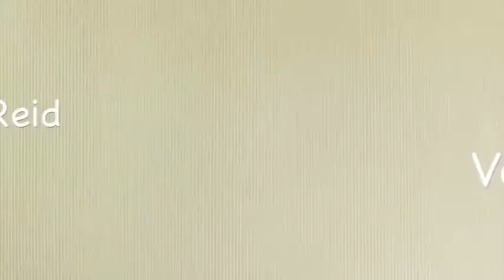Foldable Clotheslines and Hills Roary Hoists in Coniston 2500: The Washing Line Experts in NSW 2500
Searching for reliable and stylish clothesline in Coniston 2500 Wollongong Sydney NSW? Take a look at our list of top clothesline recommendations for Coniston 2500

Lifestyle Clotheslines’ vast range of high-quality clothes airers which offer the best value and are the absolute must-haves if you want a new environmentally-friendly take on clothes drying; regardless if you live in an apartment, townhouse, or spacious single detached residence, there will surely be a clothesline model that will perfectly match you preferences in Coniston 2500 Wollongong Sydney NSW

Our clothes line units can be installed to almost any part of your home--wherever there is available space for installation. As an example, you can install them in the following areas:
- Backyard, to take advantage of the sun’s drying power
- Narrow side access way or path, where the cool breeze can still dry your clothes properly
- Inside the garage or laundry area, where you can maximise your home’s natural heat for drying your clothes

Do you need the help of our professional washing line installers in Coniston 2500 NSW? Don’t forget that we are just a chat or call away, visit this link for more information on laundry drying line installation specific to your suburb

You can browse through verified reviews and video testimonials on our services and products from over 40,000 happy customers

Come on over and get best clothesline deal today for your Coniston 2500 Wollongong Sydney NSW home! Speak with our awesome live agents at 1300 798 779 or visit us